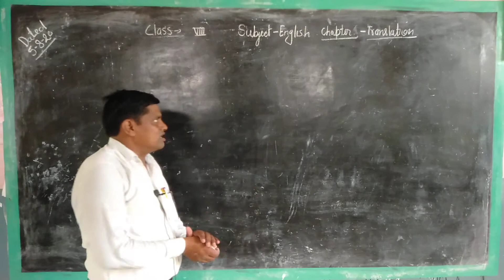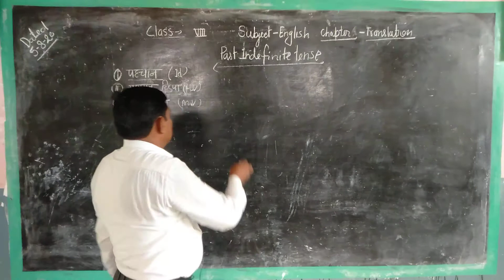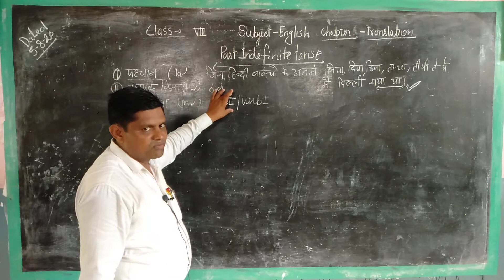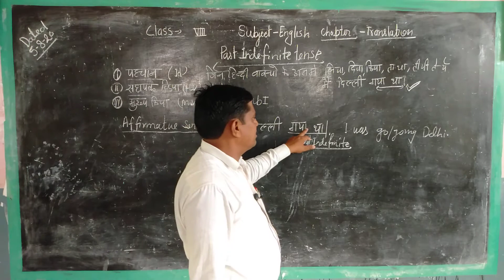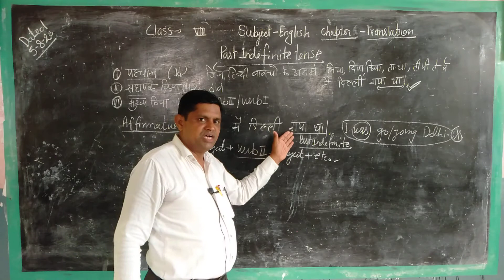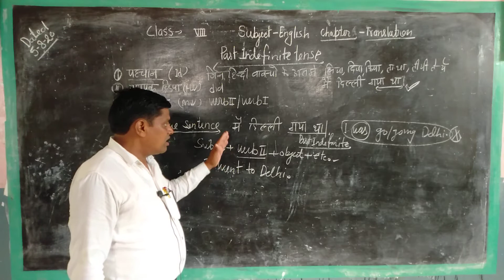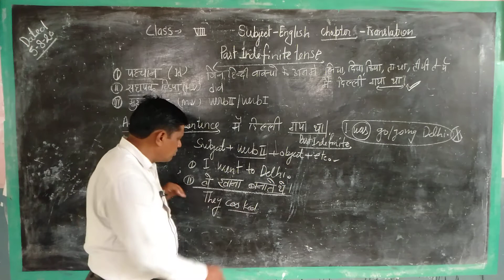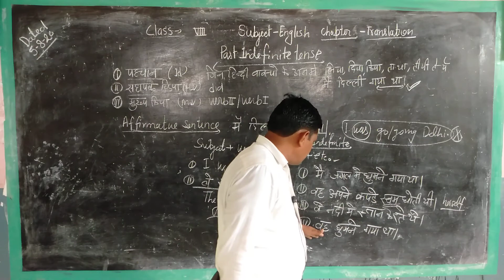Class 8th eng grammar part 8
Eng grammar part 8